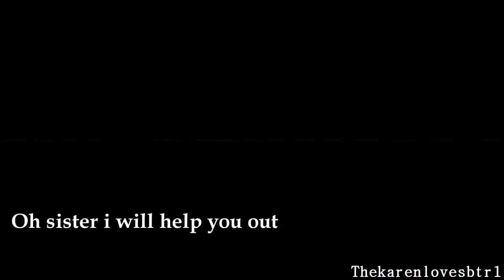Audriauna and Kailand Null :: Hey Brother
So here i am back with a new video i really enjoyed doing this one thank you so much Austin for giving me permission to vid this two cuties and i hope you like the video
i first started watching thenivenulls starting 2013 Audri was so cute and right now she's even cuter with her new baby brother KaiKai i just love it when Audri vlogs its actually one of the cutest things ever i cant stop awwing and i cant wait to watch more vlogs i love to watch them when i have free time and i cant wait to see Audri's reaction on Christmas!!!